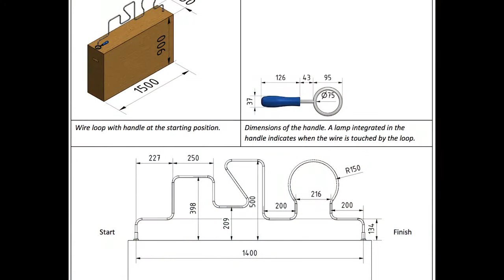Cybathlon: the bionic Olympics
Dr Aldo Faisal, from the Departments of Bioengineering and Computing, and volunteer pilots talk about the Cybathlon – the bionic Olympics - and what it means to compete in this event.